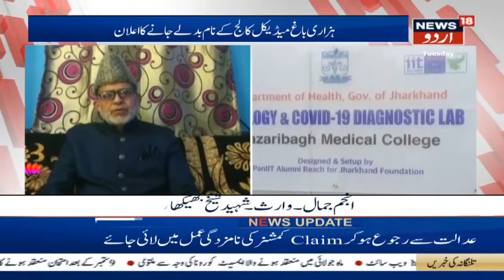Muslim Reacts On Hazaribag Medical College Renaming | ہزاری باغ میڈیکل کالج کا نام بدلنے پر رد عمل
Muslims expresses their happiness on renaming of Hazaribag Medical College to Sheikh Bukhari Medical College by Jharkhand CM Hemnat Soren.